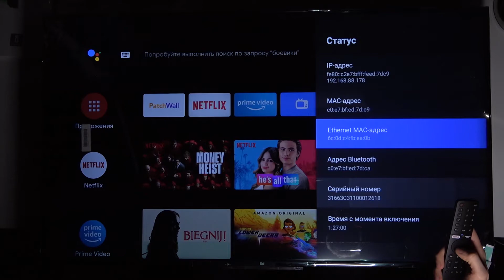Как просмотреть серийный номер Xiaomi Mi Led TV P1 / Узнать серию Xiaomi Mi Led TV P1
Доброго времени суток, пользователи Xiaomi Mi Led TV P1. В этом видеоролике мы покажем вам как узнать серийный номер Xiaomi Mi Led TV P1. Если вам интересно какой у вас серийный номер Xiaomi Mi Led TV P1, сейчас мы поможем вам проверить серию Xiaomi Mi Led TV P1 и узнать серийку телевизора Xiaomi Mi Led TV P1.

Как узнать серию телевизора на Xiaomi Mi Led TV P1? Как просмотреть серийный номер на Xiaomi Mi Led TV P1? Как узнать серийный номер на Xiaomi Mi Led TV P1? Где найти серийный номер телефона Xiaomi Mi Led TV P1? Зачем нужен серийный код на Xiaomi Mi Led TV P1?